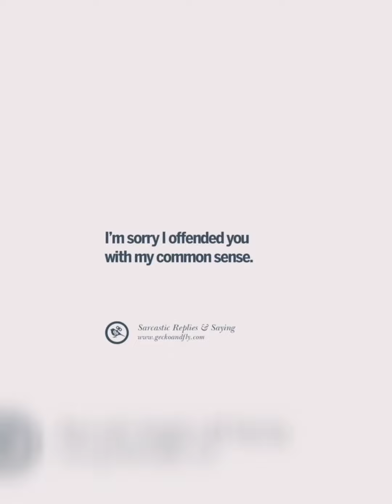128 - To Compare Is Never Fair [Part 1] (54)